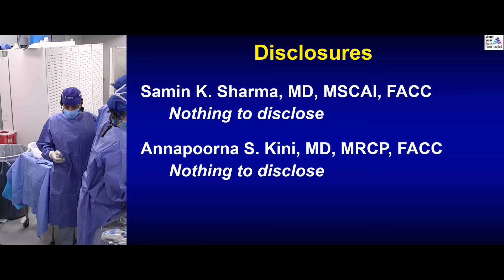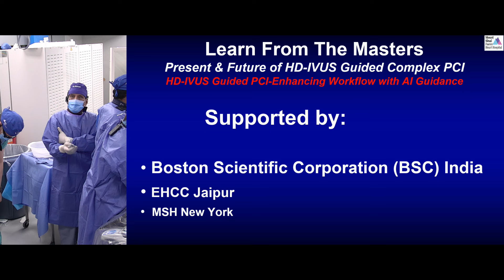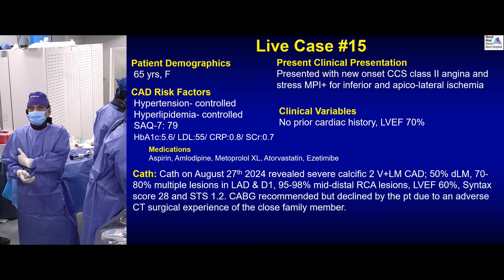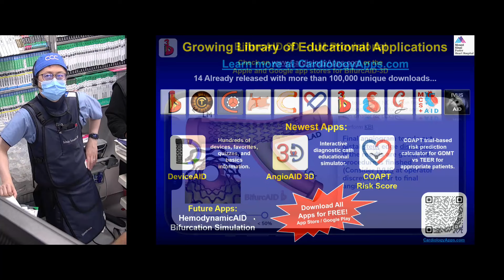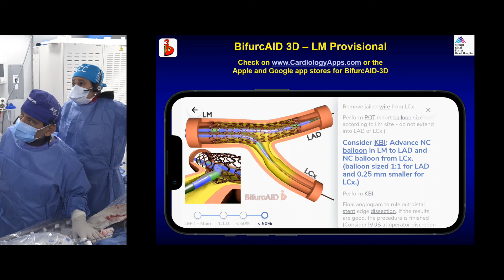Live Relay:Learn From The Masters- September 2024